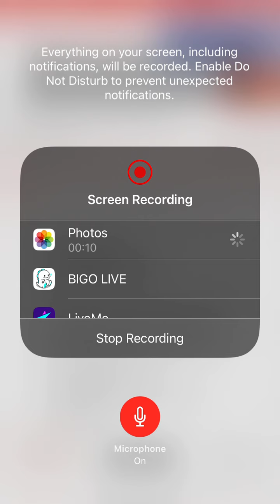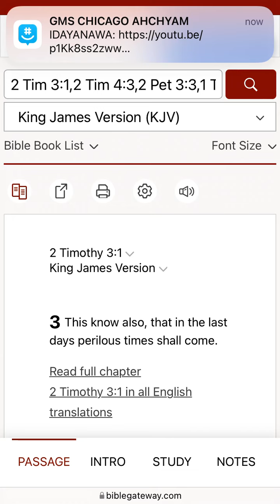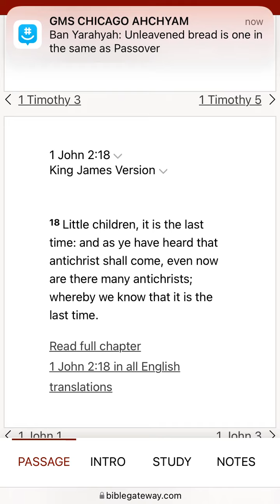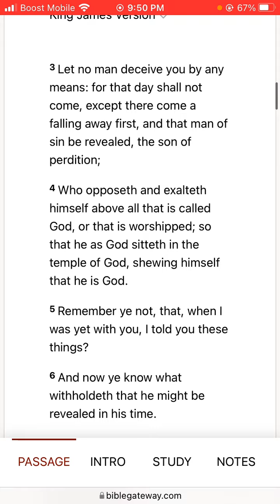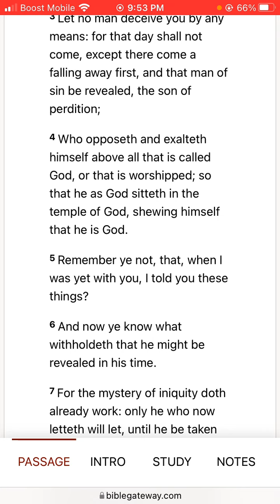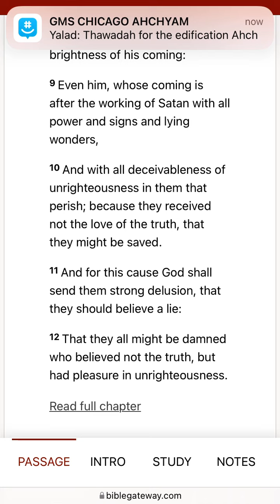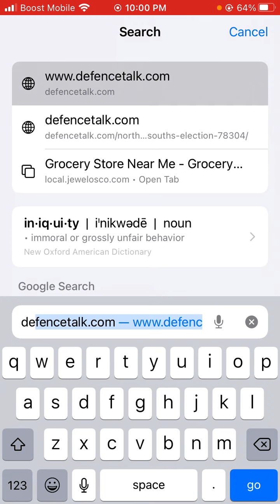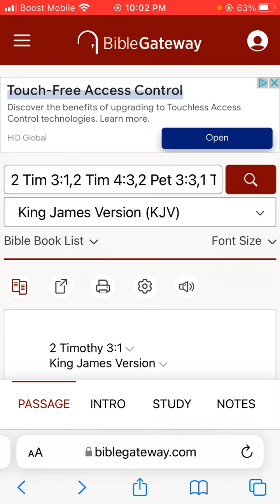Knowing also, that in the last days perilous times shall come.